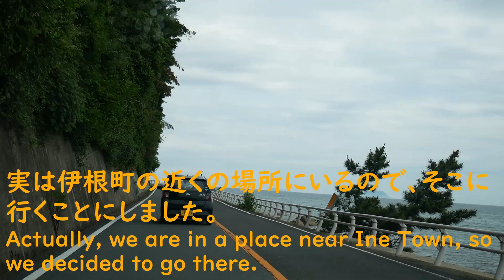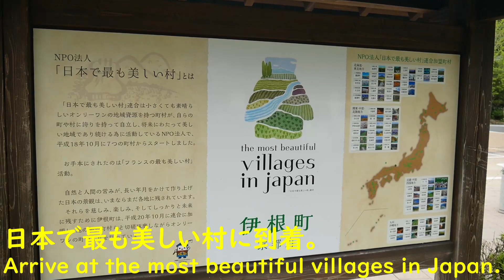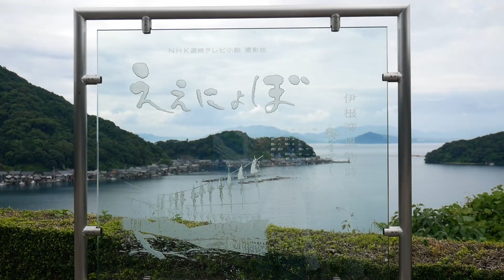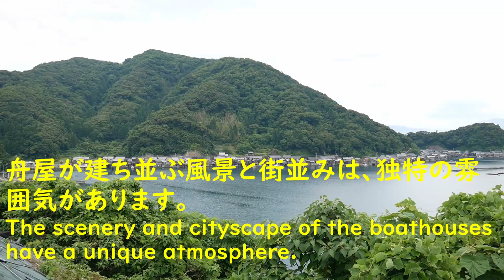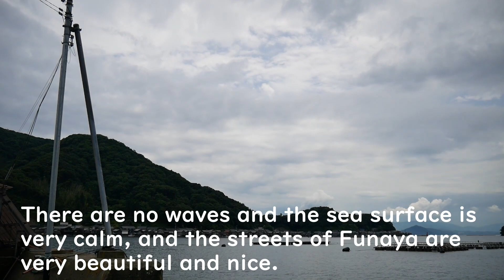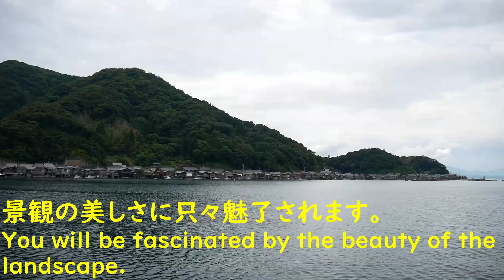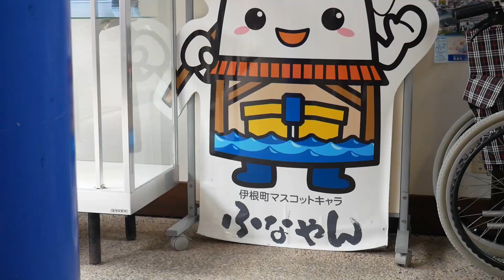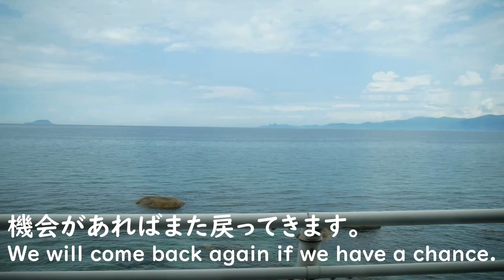伊根町観光 Ine Town, Kyoto sightseeing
We went to Ine Town during the weekend. It was last minutes decision as we are nearby the area at that times. Hope you enjoy the scenery at the most beautiful village "Ine Town" Kyoto prefecture in Japan.